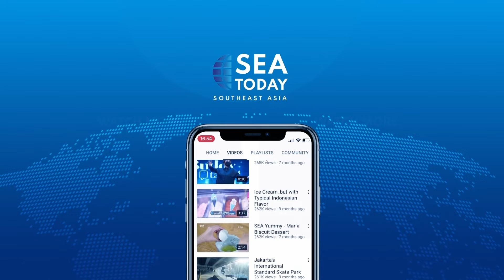Iran Welcomes Us Sanctions Relief, But Says Not Enough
Menteri Luar Negeri Iran Hossein Amirabdollahian, menyambut baik pelepasan sanksi yang diberikan oleh Amerika Serikat, Sabtu (5/2), namun tetap menyatakan bahwa itu masih kurang cukup.

Jumat (4/2), pemerintahan Biden telah melakukan pelepasan sanksi kepada untuk program atom Iran, untuk menyelamatkan kesepakatan nuklir yang berlaku sejak tahun 2015, dan mulai memasuki masa kritis, karena Iran telah melanggarnya sejak Presiden AS Donald Trump menarik kesepakatan tersebut tahun 2018, dan menerapkan kembali sanksi tersebut.
Iranian Foreign Minister Hossein Amirabdollahian welcomed the US sanctions relief on Saturday (2/5), but maintained that it was still not enough.

On Friday (2/4), the Biden administration waived sanctions on Iran's atomic program to salvage the 2015 nuclear deal and is entering a critical period, as Iran has violated it since US President Donald Trump withdrew the deal in 2018. and re-implement the sanctions.